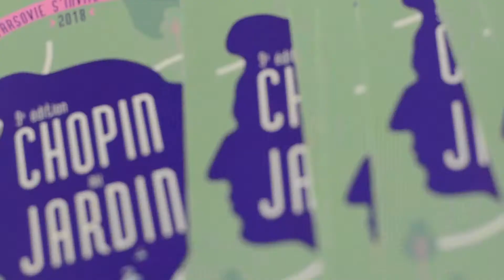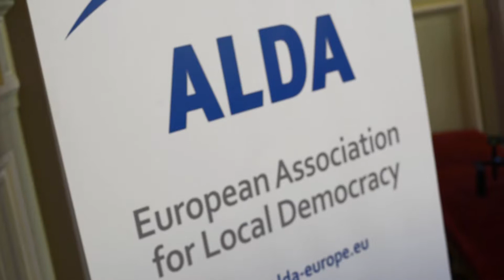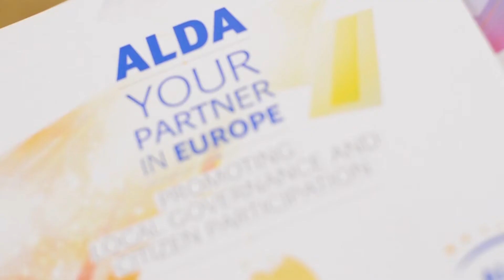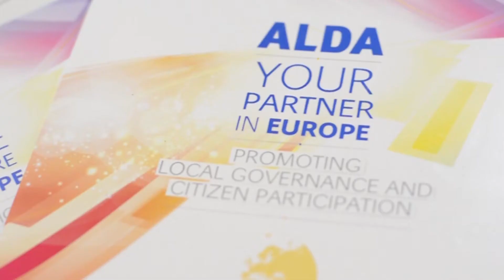APProach Project Launching Event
On July 4th, 2018 took place in Paris the official launch of the two-year project, APProach, carried out by ALDA and its partners, dedicated to improving the integration and participation of European Mobile Citizens (EUMC) in their welcoming cities.
In this video you will hear the voices of project leaders and partners from all over the world : comments, opinions and feedbacks recorded during the event itself!